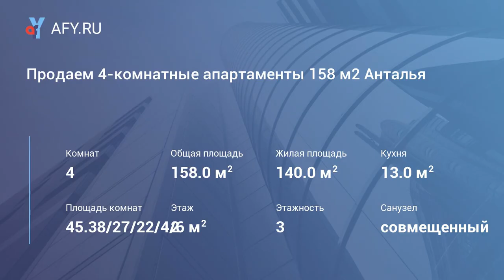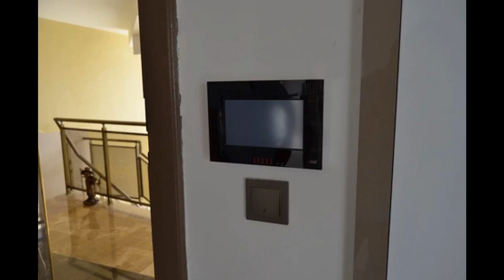Продаем 4-комнатные апартаменты 158 м2 Анталья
Цена: 78 000 €
Новые квартиры в жилом комплексе Радиокент, в районе дошемеалты анталья. Квартиры планировкоц 3+1 145 м2. В ЖК Радиокент, есть все самое необходимое для комфортного отдыха и постоянного проживания. * большой плавательный бассейн * парковка * охрана 7/24 * детская игровая площадка * генератор * фитнес Квартиры системы "умный дом". В каждой комнате установлены кондиционеры.